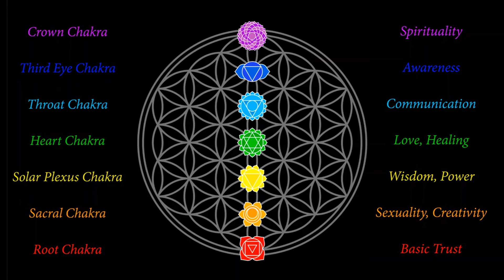Unblock All 7 Chakras Guided Meditation - Healing Camp - Day 1 - 1 Hour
0:00 Introduction
0:01 Meditation Music

Sleep Meditation, Relaxing Music, Calm Music, Study Music, Zen, Sleep, Insomnia - Are you looking for calming music, relax music or sleeping music during lockdown?  relaxing sleep music is specially created with binaural beats to help you feel sleepy, beat insomnia and encourage lucid dreams. Our ambient music makes use of binaural beats and delta waves to ensure that our music can be used for a variety of music genres, such as deep sleep music, healing music, peaceful music, soft music, stress relief music, spa music, yoga music, zen music, study music and more. We have a range of relaxing music for sleep meditation and lucid dreams that will help you achieve soothing relaxation and inspire a good night’s sleep and a state of zen during the trying times of lockdown. Our relaxing sleep music and healing music is beneficial, whether you want peaceful music for a power nap, calming music as sleep meditation music or soft music to study to.  sleep relax music is ambient music to help you with meditation and sleep. It can also be used as yoga music or zen music for yoga practice. It may even remind you of spa music, allowing you to use it as stress relief music after a long day. To make you feel sleepy, our insomniac music with its embedded delta waves is essential deep sleep music for an insomniac and great sleep therapy. Feeling sleepy and in need of some calm music or deep sleep music? If you are in need of calming music to improve your sleep, use this sleeping music in the background as relaxing music and soothing music or as sleep meditation music after long hours of study.

Our beautiful deep sleep music is soft music, ideal as stress relief music to achieve soothing relaxation during lockdown. This relaxing music can also be used as zen music for yoga and many people find it useful as study music to help them study.  calm music is effective as sleep music, deep sleep music, ambient music, healing music, study music, spa music, relaxing meditation music for meditation and as yoga music. Want to achieve zen and escape the stress of lockdown with the help of binaural beats embedded in soothing music? Use our relaxing music for meditation and yoga. Can’t Sleep? Use this music for sleep as soothing relaxation to help you achieve zen and get a great night’s sleep, allowing you to say goodbye to insomnia and enjoy the benefits of lucid dreams. Whether it is calm music, sleep music or soothing music that you need, you’ve come to the right channel.